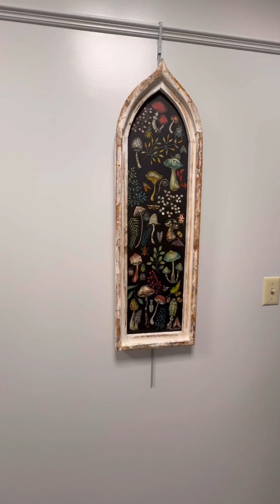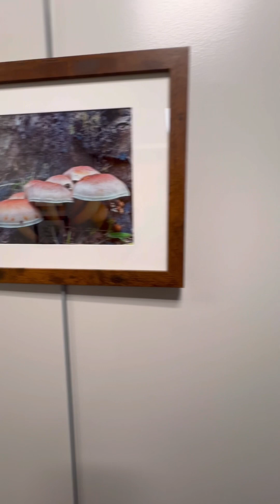Fungi art exhibit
The gardens is having a Fungi art exhibit starting on 6/1/24. We got to see a preview of some of it today.